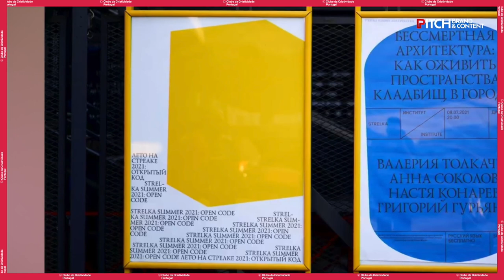99% Inspiração com Sara Silva Santos | PITCH Brand and Content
Sara Silva Santos, Designer & Diretora de Arte Independente e Fundadora da Revista Bastarda, apresenta como inspiração a reformulação da identidade gráfica do Strelka Institute For Media, Architecture And Design, criado pela designer Anna Kulachek.